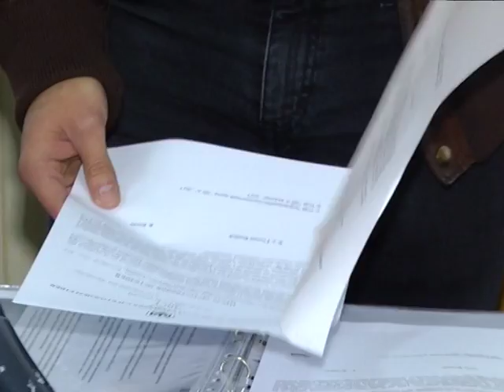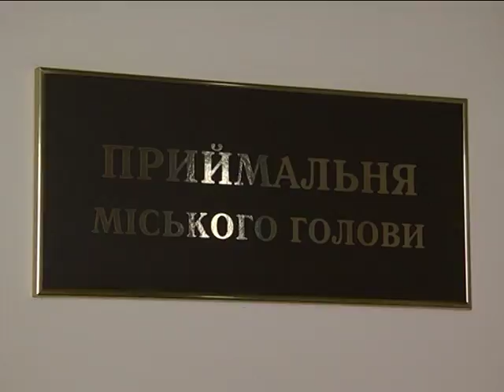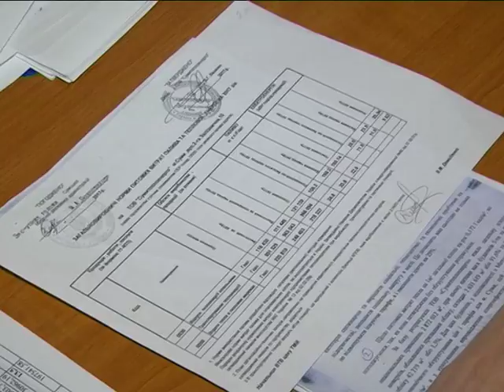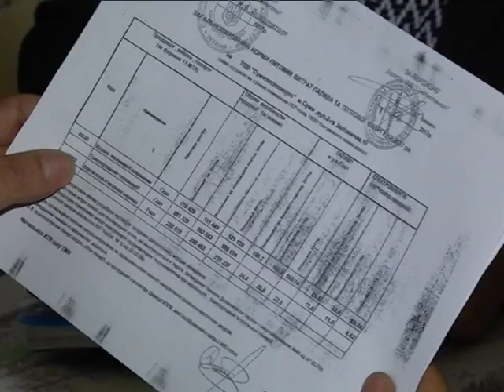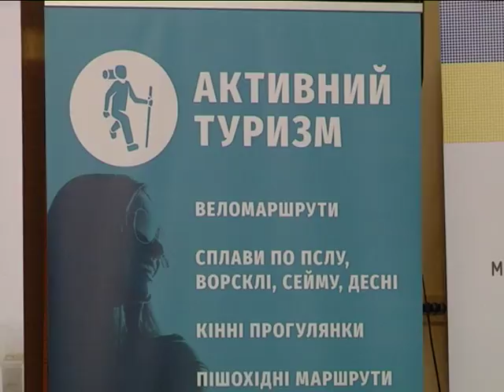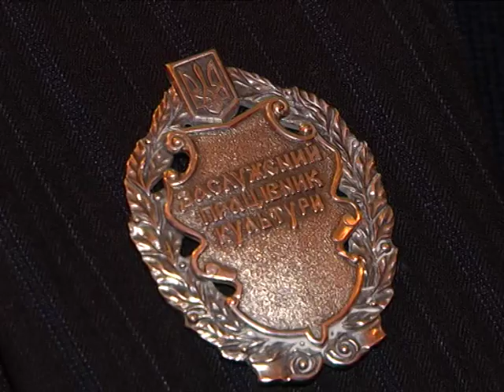Новини 10 листопада 2017.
- За круглим столом, але без мера. Громадські діячі з’ясовували -  як влада ставиться до підвищення ціни на тепло.
- Чотирьох дітей, серед яких десятимісячне немовля, винесли з палаючого будинку у Ромнах.
- Кращих працівників культури міста відзначили у Сумах з негоди професійного свята.